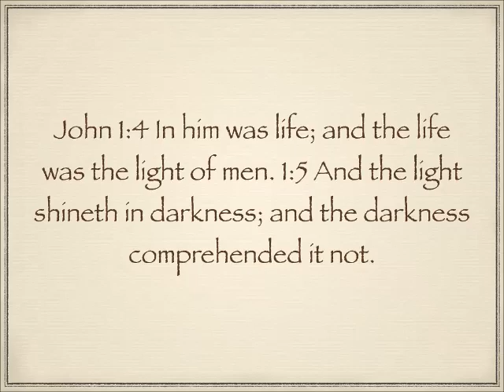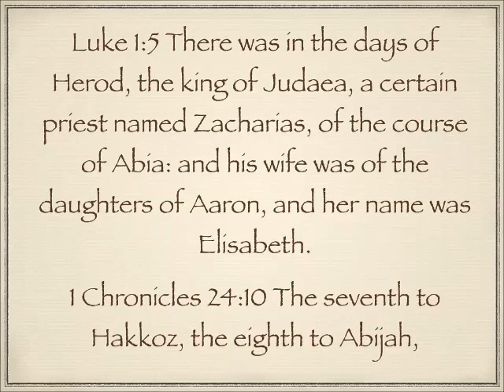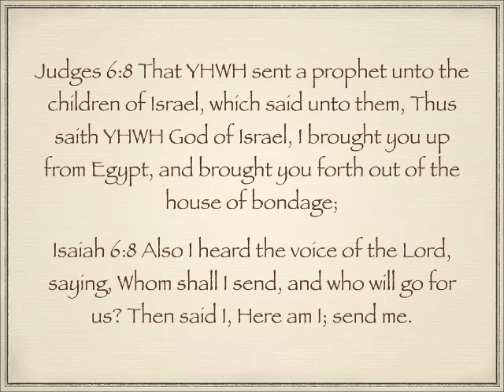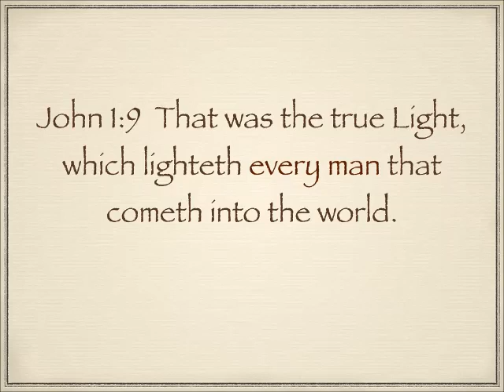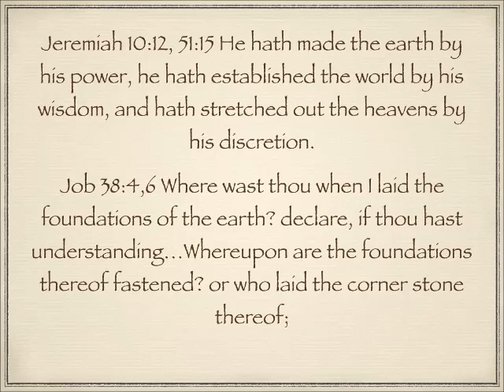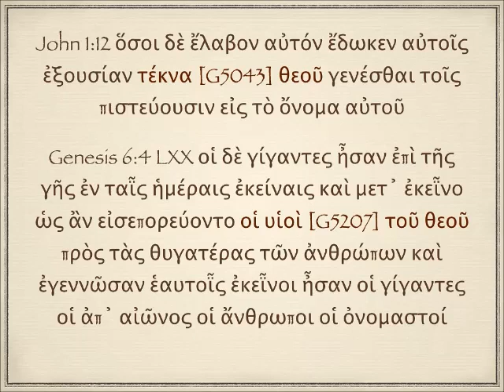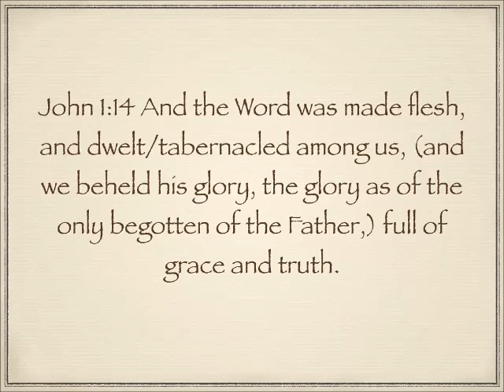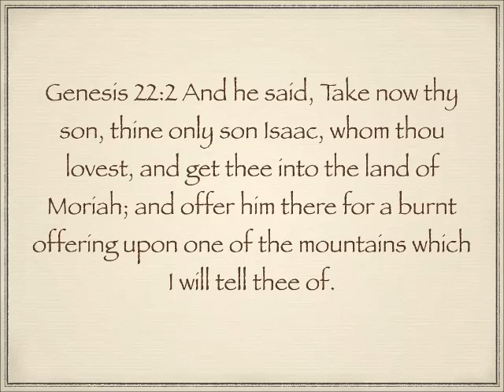Hebraic background to the gospel of John 1:4-14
Not new, just true.